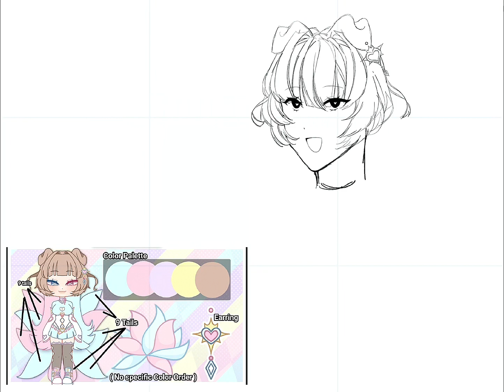lilkartc250k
Japenese text: Sunshine mixed with a little hurricane

Apps: Procreate, IbisPaint